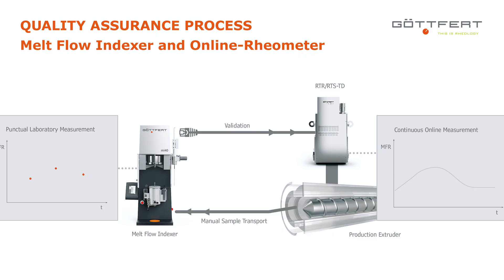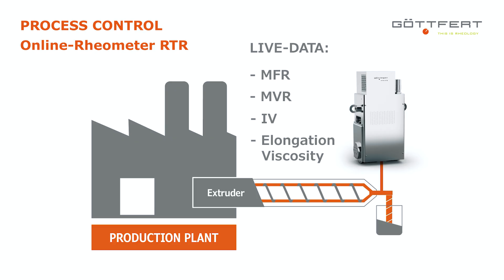GÖTTFERT x GRAF 🤝 Höchste Qualität im Recycling – Dank Smarter Prüftechnologie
In unserer neuesten SUCCESS STORY geben wir Einblick in die Zusammenarbeit mit einem echten Vorreiter in Sachen Recycling und Qualität: der GRAF GmbH – bekannt für hochwertige Regentonnen, Zisternen und komplette Regenwasserspeichersysteme.

Die GRAF GmbH setzt seit Jahren auf nachhaltige Produktion – rund 80 % der eingesetzten Rohstoffe stammen aus eigenem Recycling. Damit dabei höchste Qualität gewährleistet bleibt, vertraut GRAF auf die Prüftechnologie von GÖTTFERT.

Mehrere unserer Prüfgeräte sind im Einsatz: Online-Rheometer überwachen rund um die Uhr den laufenden Produktionsprozess  – direkt in der Linie integriert. Im hauseigenen Labor kommen zusätzlich unsere Schmelzindex-Prüfgeräte zum Einsatz. Sie ermöglichen eine schnelle Wareneingangskontrolle und dienen zur Validierung der Ergebnisse der Online-Rheometer.

Vielen Dank @ottografgmbh  für das interessante Interview und den spannenden Einblick.

► Wer ist GÖTTFERT?